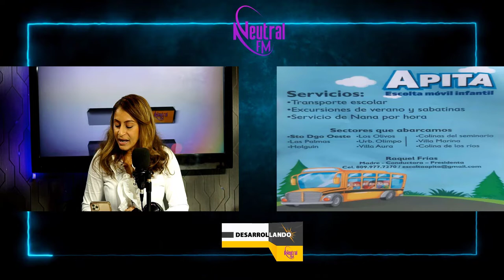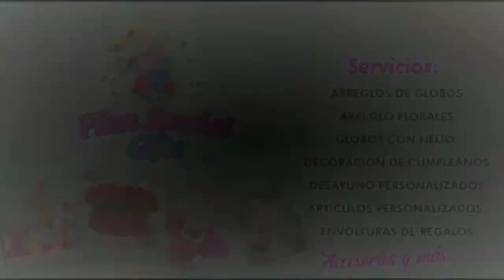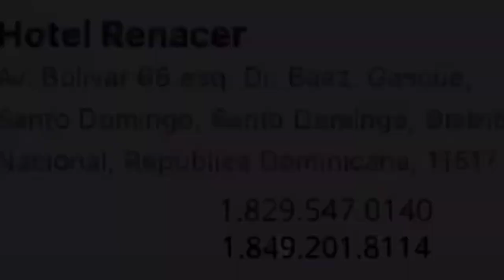Entrevista De Dayana Rodriguez Coach y Lider De Grupo Bariátrico \ Desarrollando